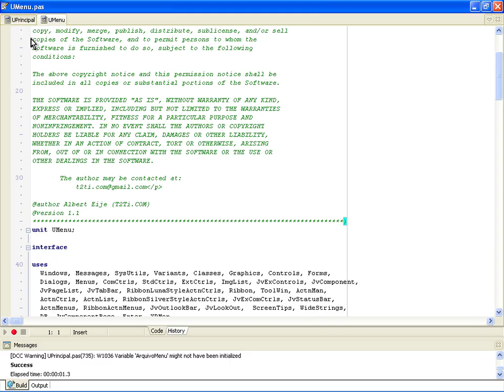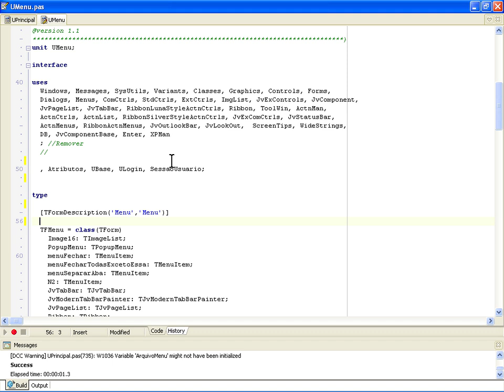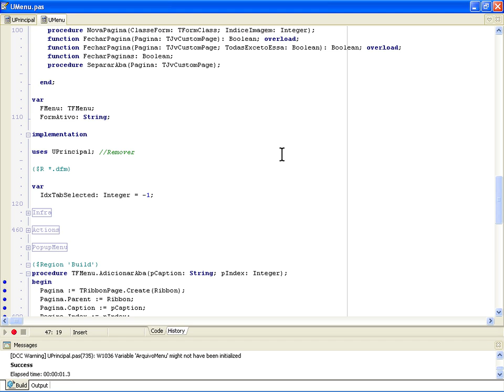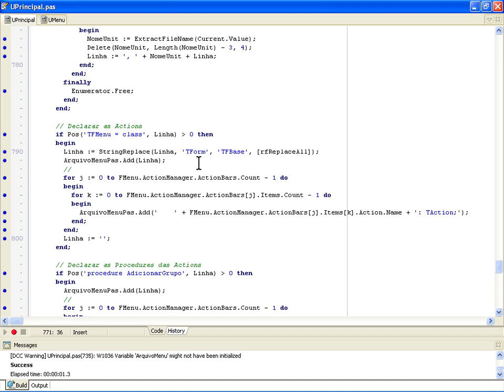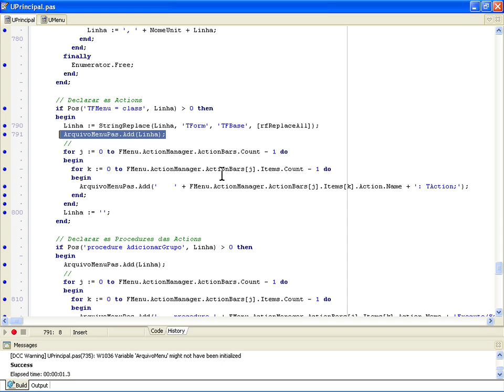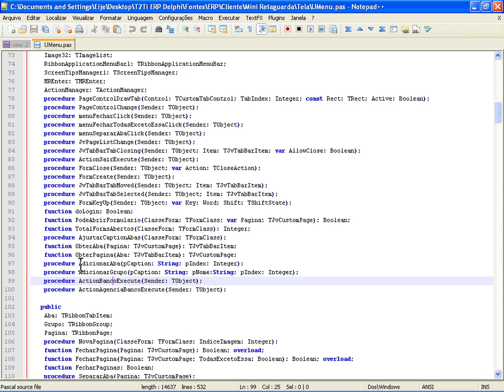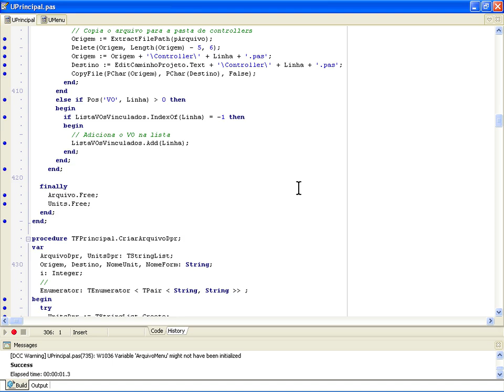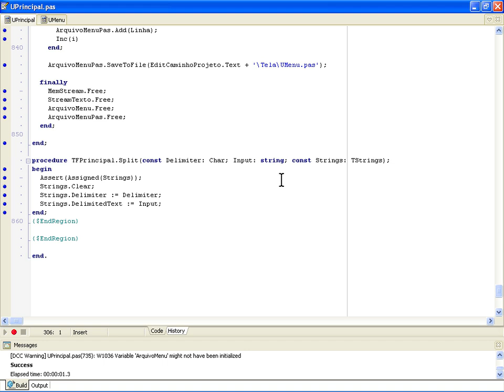ERP-Delphi - Módulo Construtor - Build - Video Aula 16 - Build - Janela Menu - PAS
Módulo Construtor do Projeto T2Ti ERP em Delphi.

Seguem os objetivos:

-Criar uma aplicação que permita gerar um projeto a partir das janelas já existentes no ERP - T2Ti Build;

-Construir o formulário de Menu dinamicamente, em tempo de execução;

-Construir rapidamente uma Mini Retaguarda.

Este curso faz parte do Projeto T2Ti ERP. É necessário estar inscrito e acompanhando o projeto para compreender totalmenteo conteúdo do curso.

Video Aula 16 - Build - Janela Menu - PAS
Análise do código fonte reponsável pela construção da janela Menu do novo projeto - Arquivo PAS.